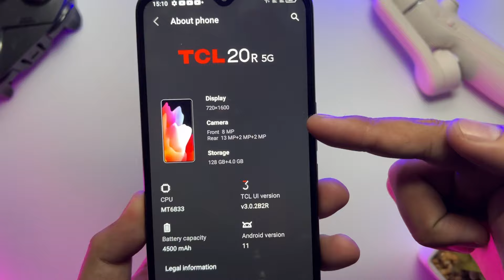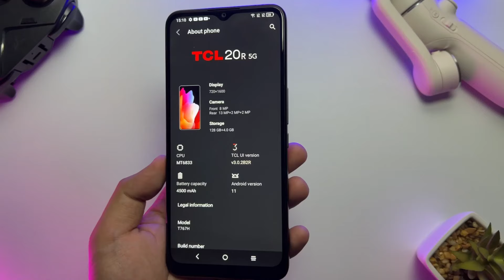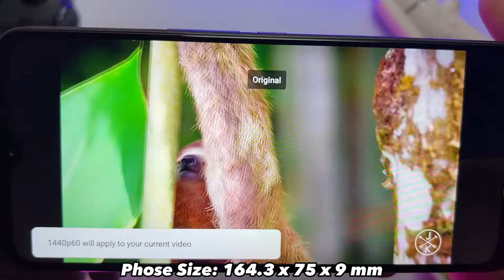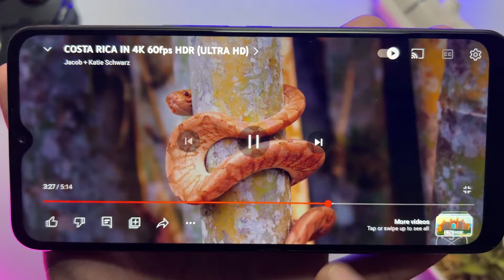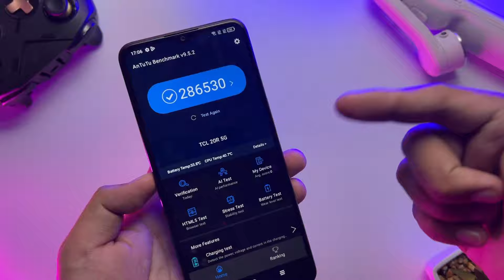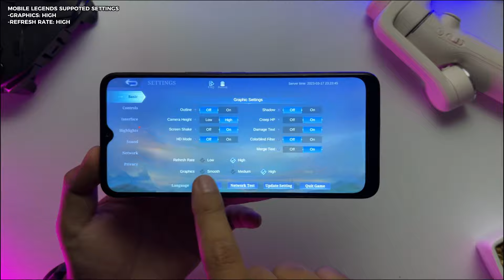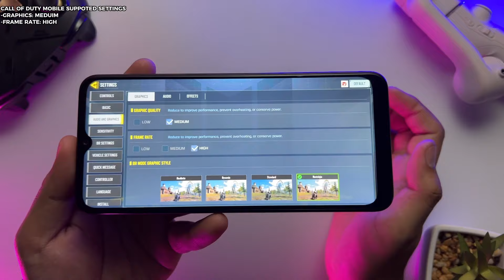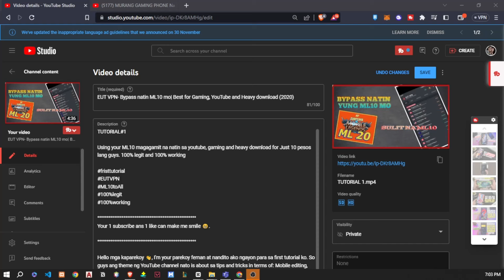PINAKA MURANG 5G GAMING PHONE Na SAGAD Sa PERFORMANCE!! 4k Lang To?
Hello mga kaparekoy, ito na ata ang pinaka murang 5g phone na solid din sa gaming part mga kaparekoy, naka dimensity 700 cpu na nag bibigay ng solid performance sa mga game like genshin impact, mlbb, codm at pokemon unite at 90hrz support refresh rate.

problema nga lang ubusan talaga ngayon ang stocks nito usually nabili ko to  dito sa taytay online lang din tamang kalkal lang ng marketplace at nabili ko siya sa price na 4990. Pero sabi sakin ng mga sellers nag rerestock naman daw sa shoppee and lazada kaya abang bang.

-Follow sa FB Page Natin
-Follow sa Tiktok natin
-Follow sa bilibili natin